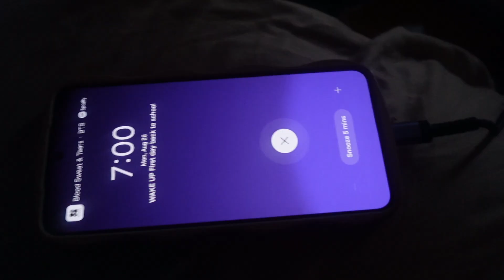Grwm for the first day back to school College Edition#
In this video i got ready for the first day back to school and hope you like this and don't forget to comment, and hit post notifications to be notify when i upload a new video

Camera: sony zv-1f s23
Age:21